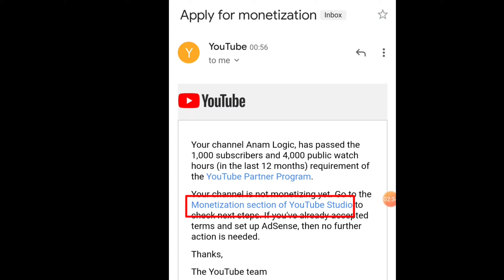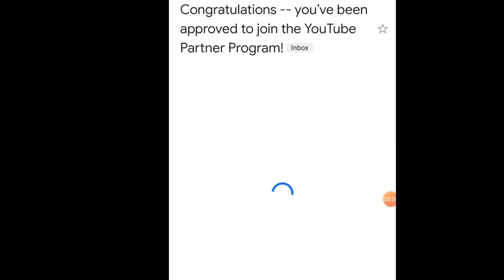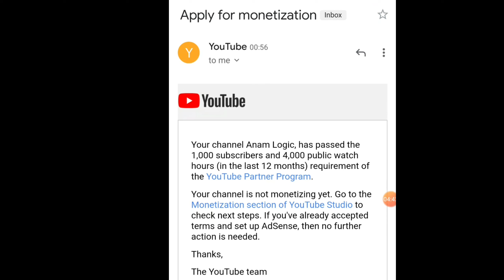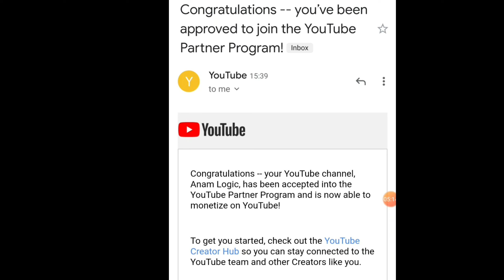Your Channel Is Not Monetizing Yet 2020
Hello dosto is video me maine ye bataya hai ke agar apke pas your channel is not monetizing yet aisa mail ata hai tu kya kare. tu ap is video ko pura dekhiye. taki apko acchi tarah samaj me a jaye.

your channel is not monetizing yet
your channel is not monetizing yet. go to
not monetizing yet